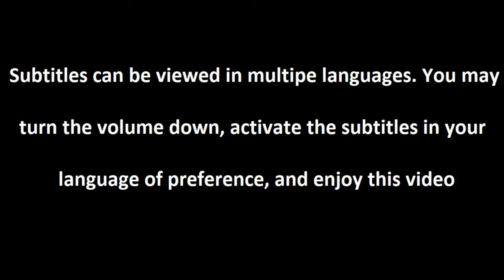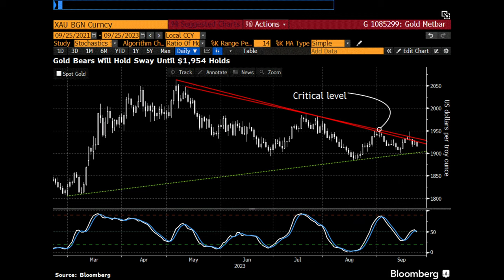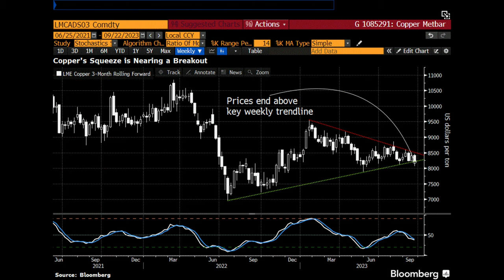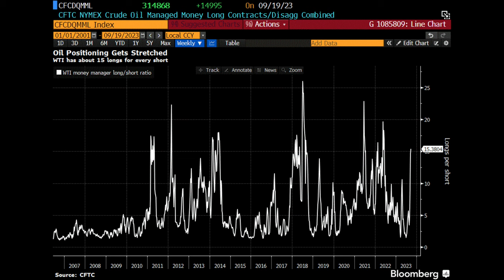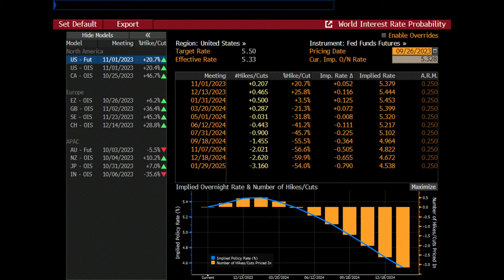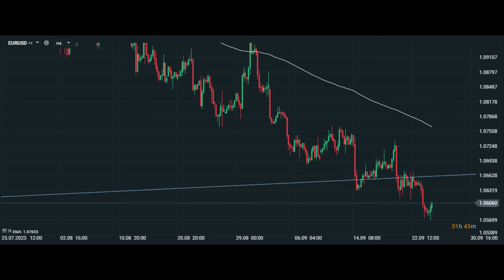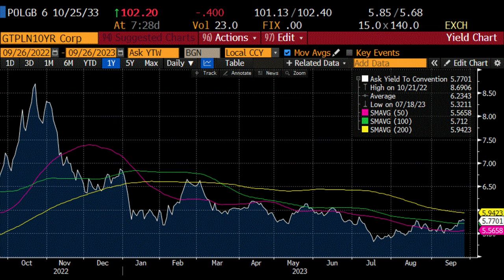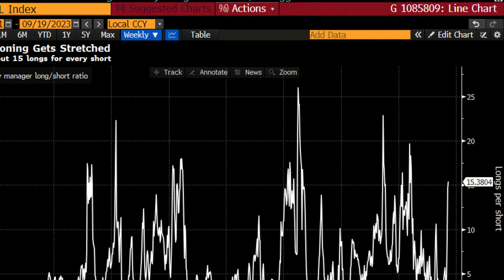💥 SZOK ! Aż 15 Longów Na 1 Shorta ! 💥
Partnerem odcinka jest DM XTB - zobacz raport: 🚩Koniec (cyklu) jest bliski ➡➡ zobacz

Spis treści:

0:00 Wstęp
0:48 Aż 15 longów na 1 shorta !
5:42 Korelacje międzyrynkowe
8:26 Rynki światowe
11:15 Polskie aktywa